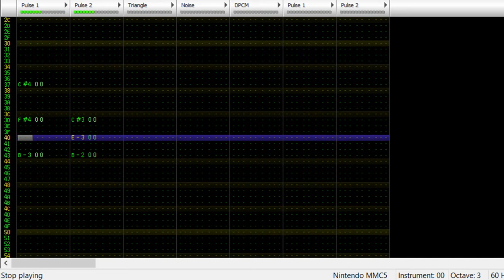Minecraft - Calm 3 FamiTracker MMC5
Used a MMC5 chip for this. Give me suggestions for future covers. I'll try my best.